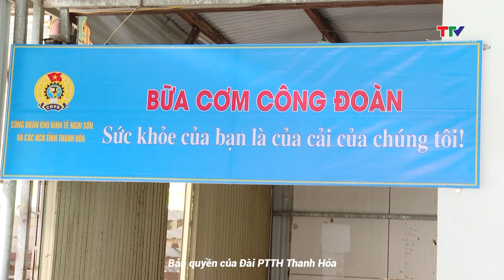Ấm áp những bữa cơm công đoàn